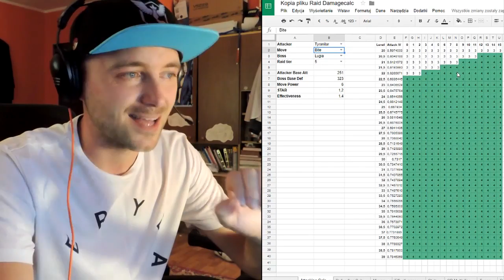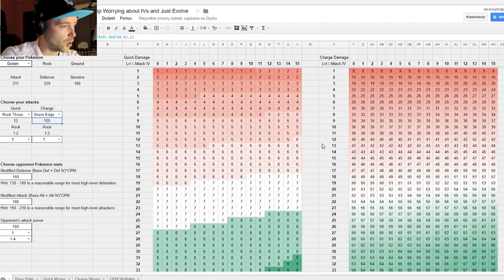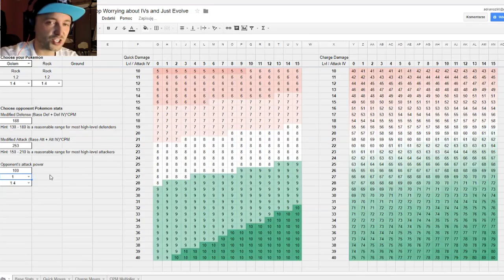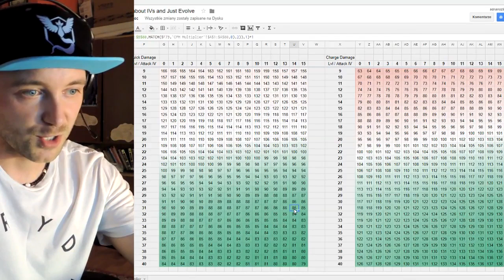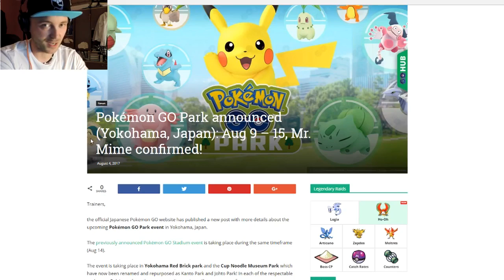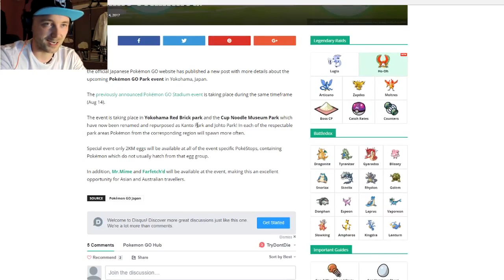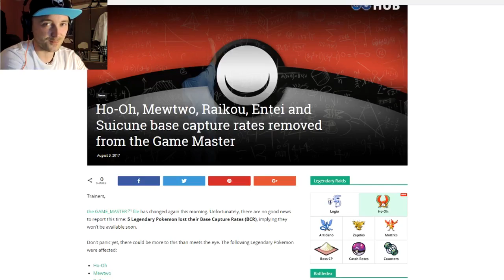POWER UP POKEMONÓW NA MAXA CP W POKEMON GO - CZY WARTO?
Breakpoint w Pokemon GO. Jak powerupować pokemony z głową? wszystkiego dowiesz się w tym odcinku.